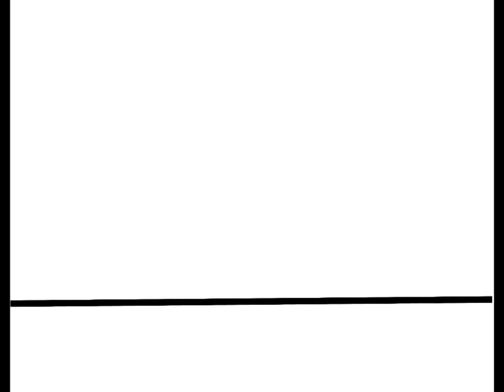Drawing 1925 MEIKO!